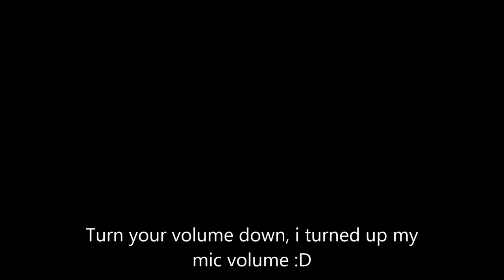'Ohm is love' | Shoutout Saturday #2 | Advanced Warfare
If you want a shoutout, leave a class setup down below

Eatherley

For Advanced Warfare:

Join my Clan: Veqr
Message me, if you ever wanna play a game or be in a video! :)